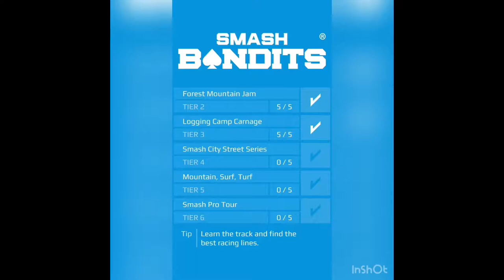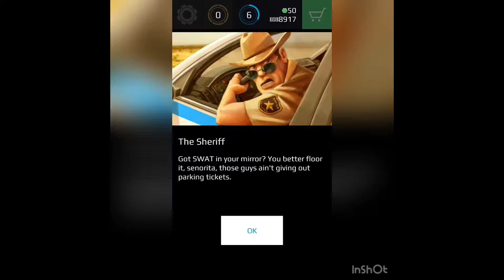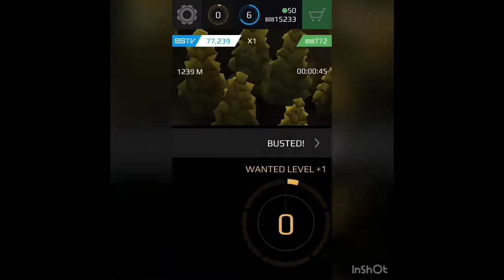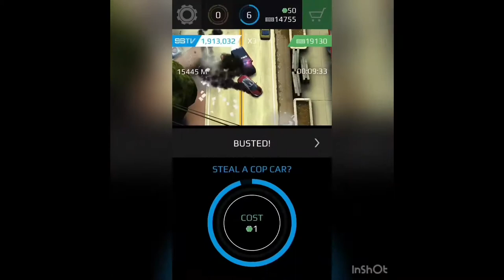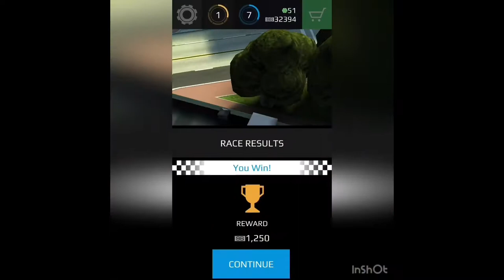Smash Bandits 2019 Gameplay Ep4: Spyker C8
In this episode... I drive faster than ever in a spyker C8